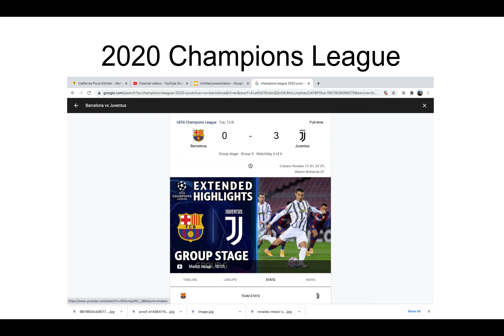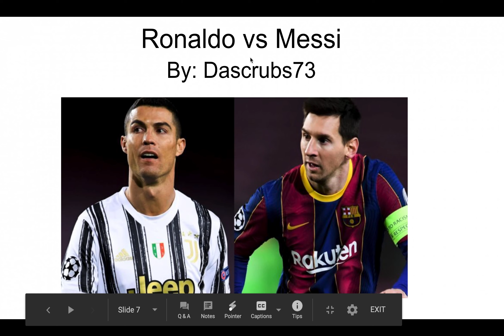Ronaldo vs Messi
Slide show: Ronaldo vs Messi